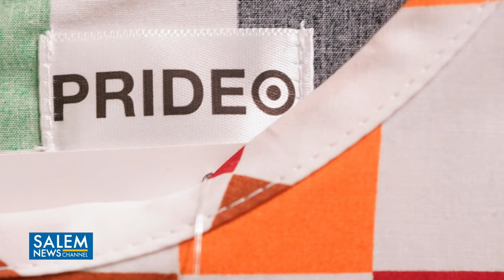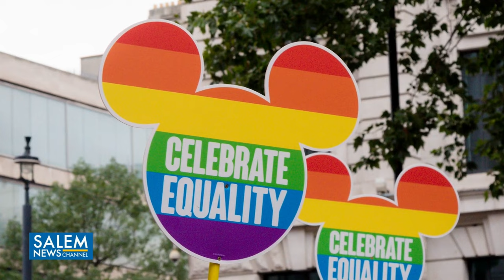Scott Shepard: Disney, Target & Others Find Woke Doesn't Work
This excerpt from the Salem News program "Stacy Washington Now," broadcast on 3/1/2024 and featuring the Free Enterprise Project's Scott Shepard, has been posted under fair use guidelines for the purpose of non-profit, educational public debate by the National Center for Public Policy Research, a 501(c)(3) educational foundation under the Internal Revenue Code.